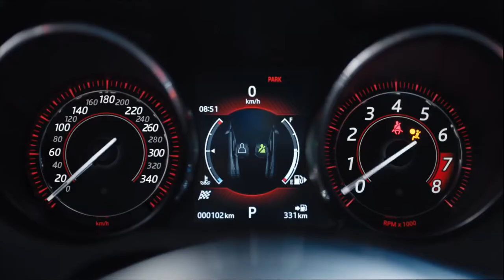NEW Jaguar F-Type - Engine Noise Epic Sound